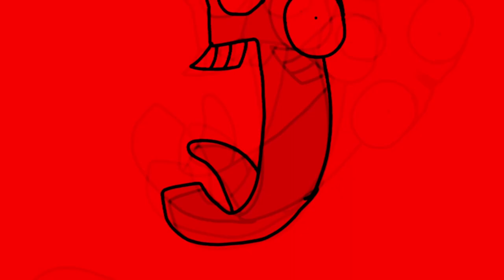Alphabet Lore In Ohio (G-J)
Down In Ohio.

not a ripoff of alphabet lore